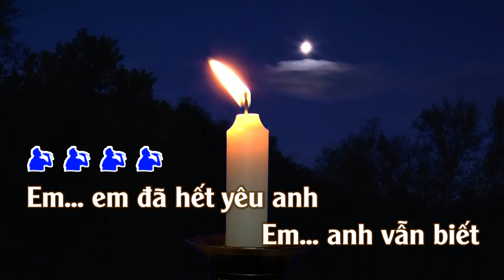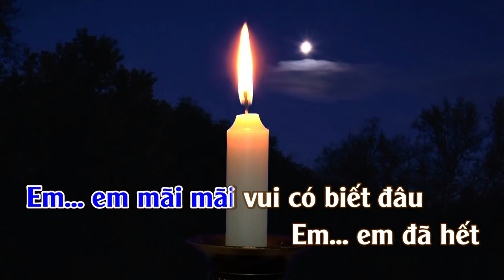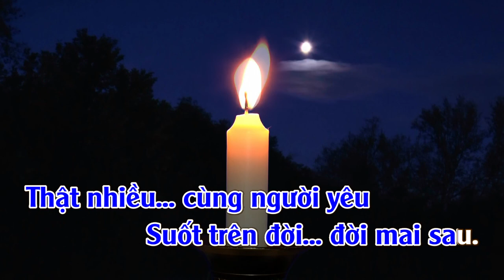Thôi Ta Xa Nhau | Karaoke | Tone | Nam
Vĩnh Biệt Người Tình (Adieu Soit Heureuse) Art Sullivan
Nhạc Pháp Lời Việt: Lữ Liên